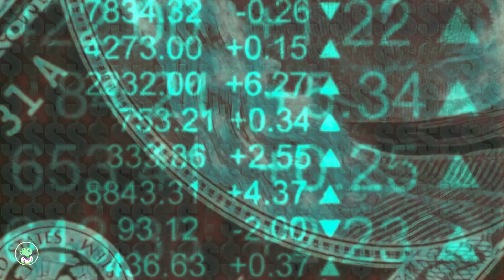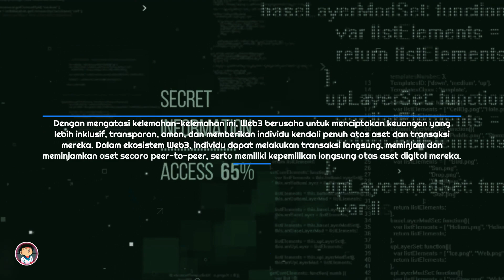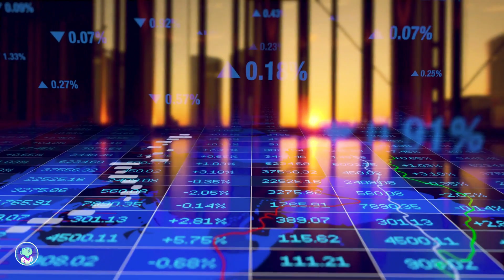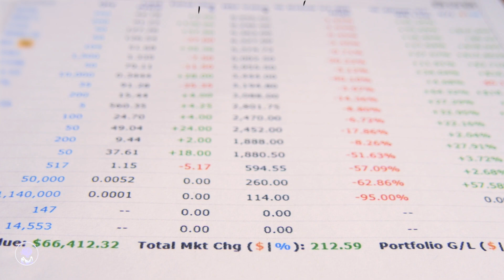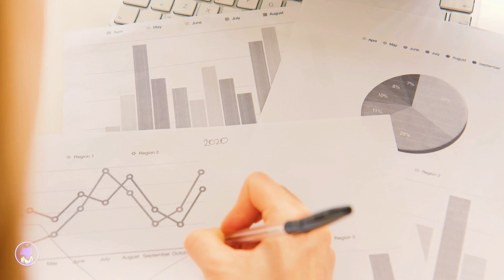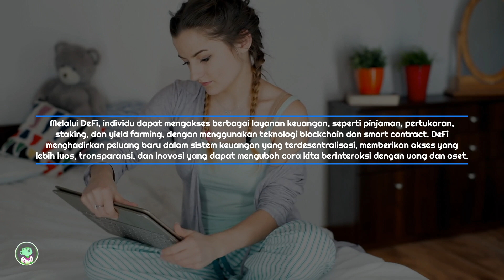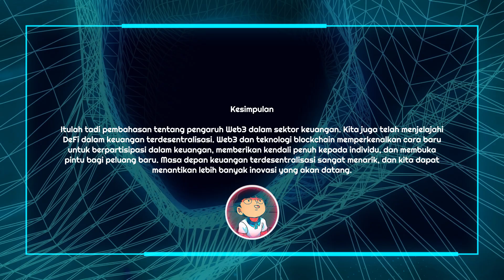Web3 The Future of Decentralized Finance - DeFi | J_COIN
Web3 The Future of Decentralized Finance - DeFi

Welcome to the J_Coin YouTube channel! In this video, we discuss the future of decentralized finance with Web3 and DeFi (Decentralized Finance). Discover how Web3 is changing the financial landscape and innovative solutions from DeFi. Learn the definition of DeFi, the role of blockchain, and its benefits in inclusive finance. Watch this video to understand the important role Web3 and DeFi will play in the future of finance.

🚀 About this Channel:
J_COIN is a comprehensive resource for delving deeper into the world of cryptocurrency. I cover various aspects, ranging from the latest news, market analysis, to trading strategies, financial innovations, and blockchain technology evolution.

🔍 Main Topics of this Channel:
🌟 Crypto Insights: Offering in-depth insights into the digital currency market, helping you understand the latest trends and events.

🌟 News Network: Providing the latest information on the world of cryptocurrency and current news affecting this industry.

🌟 Blockchain: Focusing on understanding and developing blockchain technology, the foundation of cryptocurrency.

🌟 Trading Tips: Providing practical advice and effective strategies to optimize your cryptocurrency trading.

🌟 Innovation: Introducing the latest innovations in the Web 3 industry, covering the latest developments in cryptocurrency and blockchain technology evolution.

⚠️ DYOR / Do Your Own Research:
It is important for you to conduct your own research before making investment decisions.

✅ Both of these are warnings and attitudes that I highly recommend when investing in cryptocurrency.

00:00 Web3 The Future of Decentralized Finance
00:33 Concept and Role of Web3
01:53 Weaknesses of the traditional financial system
04:22 Definition of DeFi
05:11 DeFi Smart Contracts
06:17 Benefits of DeFi
08:36 Conclusion